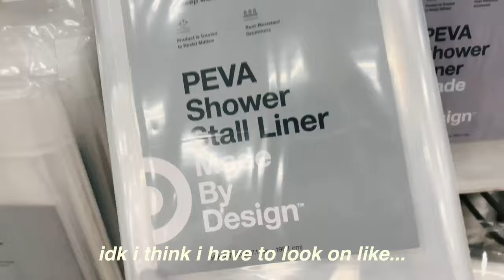apartment & dorm decor shopping vlog // Ashley Claire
hey guys! this is super duper late because Drexel doesn't move students in until mid-September! but I hope you enjoyed watching my process of buying some small things for my apartment in Philadelphia. i love watching dormdecor shopping videos and seeing everyone roam around Target buying all of this cute homedecor. stay tuned for a dorm or apartment haul video coming soon!!!